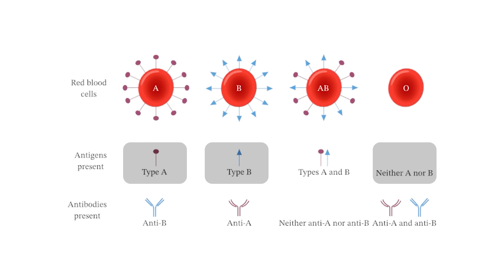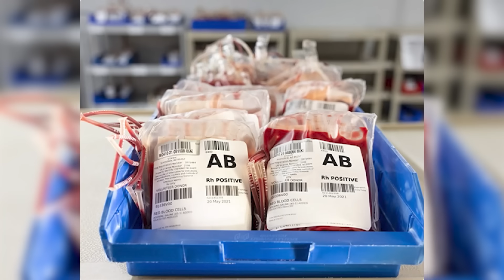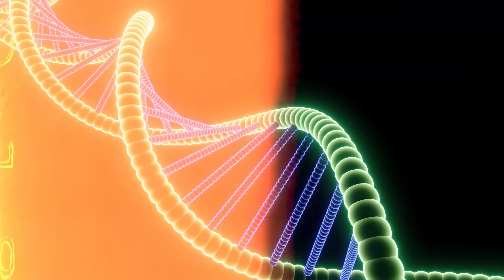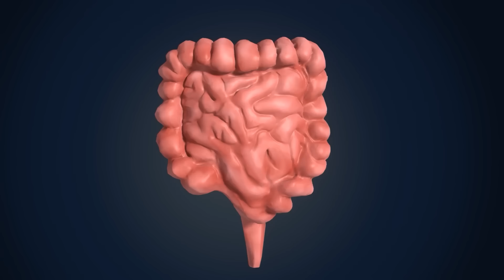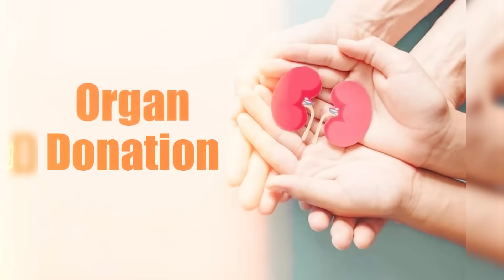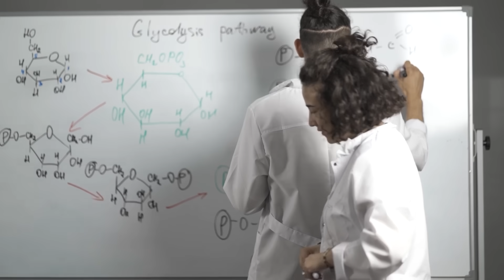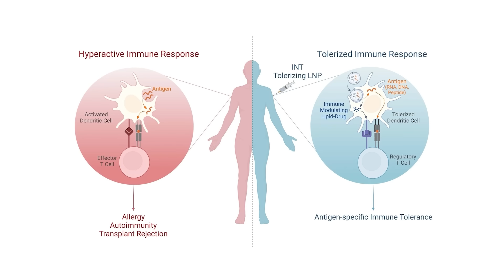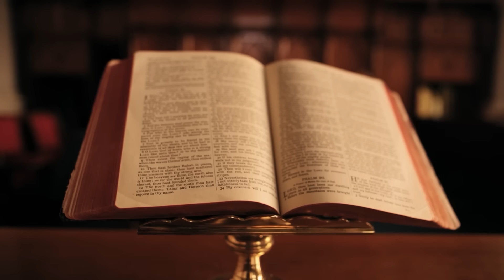The Bizarre Truth About Type AB Blood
The Bizarre Truth About Type AB Blood | Rare Traits, History & Health Facts You Need To Know!

The video explains the basics of blood types and focuses on why AB is the rarest blood type in the world. It uses visuals of labs, blood samples, and medical scenes to illustrate the science and mystery behind AB blood.

Unlock the secrets of Type AB blood! Are you curious about what makes this blood type so unique? From its rare occurrence to its special characteristics, we're diving deep into the world of Type AB blood. Learn about the traits, strengths, and weaknesses associated with this blood type, and discover what sets it apart from the rest. Whether you're a Type AB individual yourself or just fascinated by the mysteries of blood types, this video is for you!

Type AB blood is the rarest blood type in the world, and it comes with some of the most mysterious and unusual characteristics known to science. From rare genetic combinations to unique personality traits, immune responses, and even links to ancient ancestry, Type AB blood might just be the most fascinating blood type out there.

In this video, we dive into:
✅ The origin of AB blood
✅ Surprising health risks & benefits
✅ Personality theories based on blood type
✅ Fascinating AB+ vs AB- differences
✅ Why Type AB might be the "universal recipient" but not what you think...

Whether you're curious about your own blood type, researching for health reasons, or just love discovering the weird science behind our biology, this video is packed with mind-blowing facts and eye-opening history.

You won’t believe some of these theories… and science might be just starting to catch up. This may not be a scary video or true crime story, but it will get you thinking.